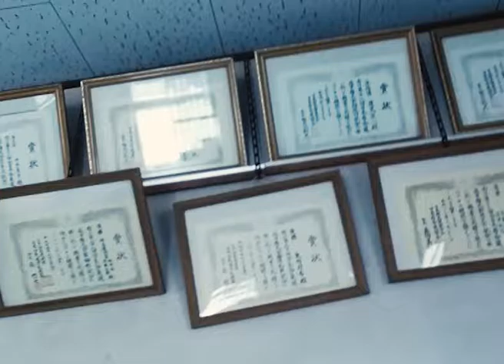Budo Institut - das Dojo meines Meisters